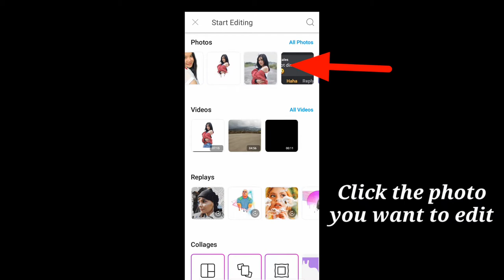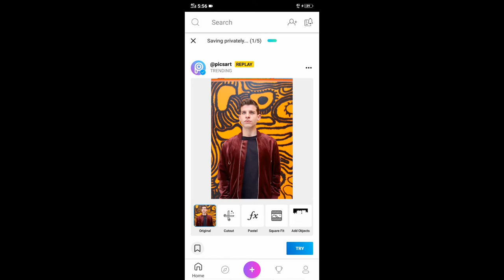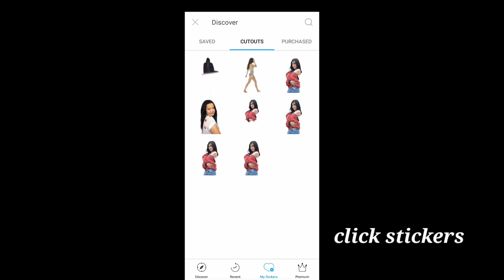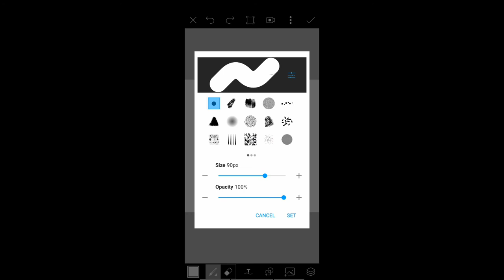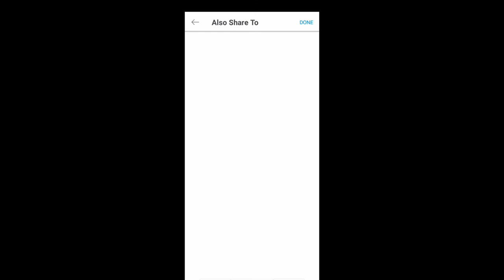Dripping Effect Tutorial in Picsart 🔥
I hope you like and enjoy this video. I hope you can do the tutorial at home.